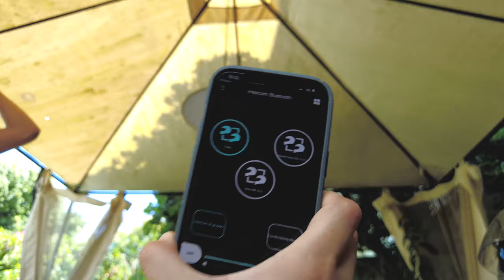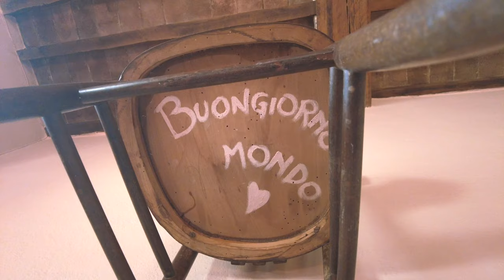PRIMO VIAGGIO IN MOTO: alla scoperta della TOSCANA (PARTE I)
Siamo partite, 3 ragazze, 3 moto e mille bagagli per esplorare una delle zone più conosciute della Toscana: La Val D'Orcia.

QUALE SARÁ LA NOSTRA PROSSIMA DESTINAZIONE?

MOTO:
🏍 Bianca, SCRAMBLER DUCATI DESERT SLED (2019)
🏍 Chiara, DUCATI SUPERSPORT (2021)
🏍 Marielena, SCRAMBLER DUCATI FULL THROTTLE (2019)

LOCATION:
📍 Locanda del Loggiato, B&B, Bagno Vignoni
📍 Pienza
📍 Casa Gori, Azienda Agricola, Pienza
📍 Cipressi di San Quirico d'Orcia

Ti  è piciuto il video?